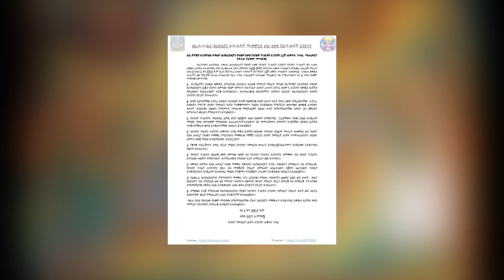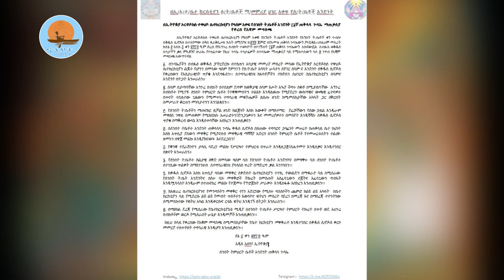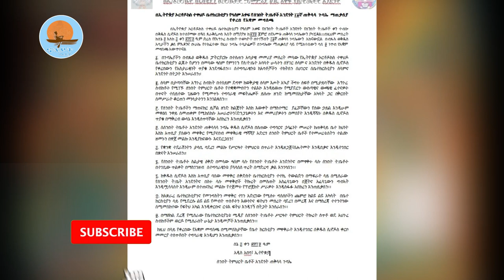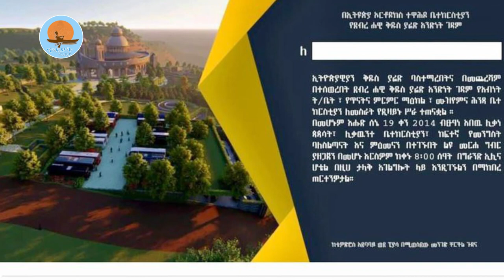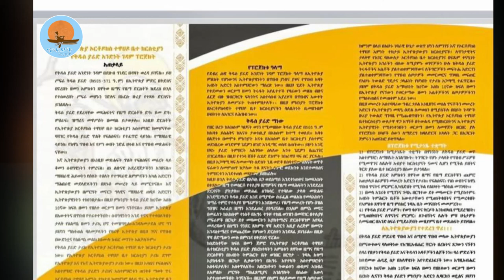አንኳር መረጃዎች /ስንክሳር / ምርቃት / መግለጫ / ጾመ ድኅነት/ የደብረ ሐዊ ቅዱስ ያሬድ አንድነት ገዳም ጋዜጣዊ መገልጫ /ኖትያት ሚዲያ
ኖትያት ሚዲያ
በሕብረት እቁም